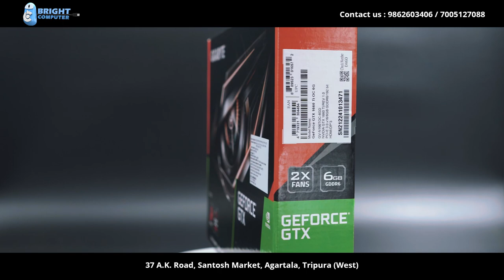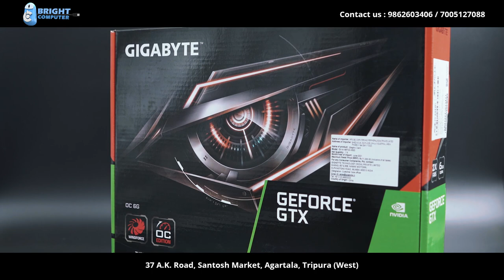Bright Computer | A to Z solution of Computers